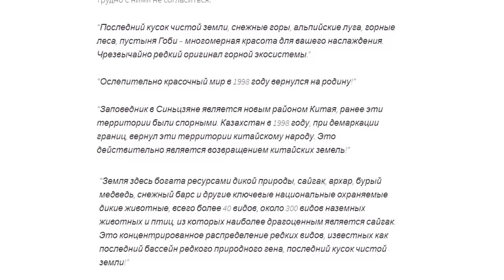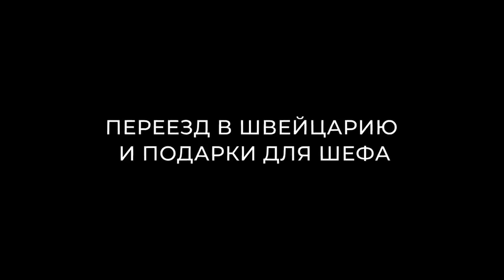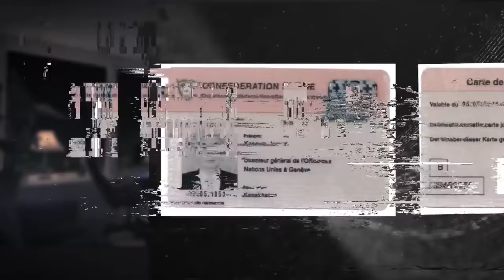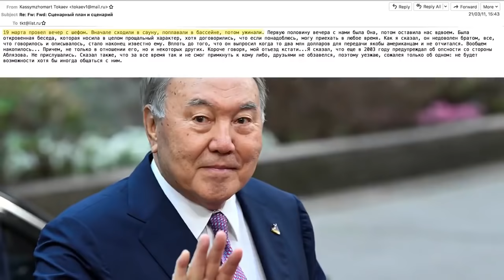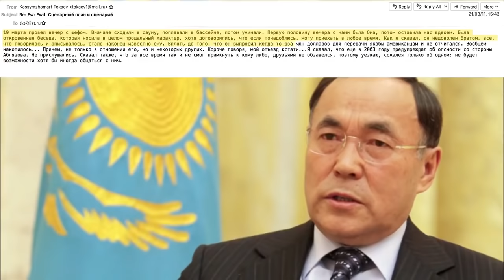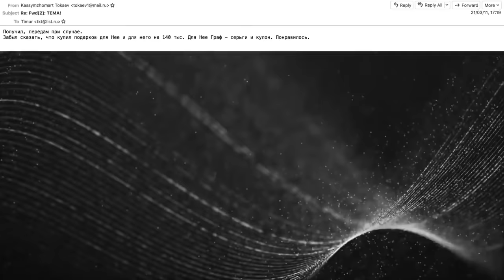КТО ТАКОЙ ТОКАЕВ? (ЗАПРЕЩЕННЫЙ ФИЛЬМ В КАЗАХСТАНЕ)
КТО ТАКОЙ ТОКАЕВ?

Сегодня Токаеву исполнилось 67 лет. Думаю, основная часть населения плохо знает, что из себя он представляет. Хотя "президентом" он является более года.
Странно ведь, был в свое время премьер-министром, дважды министром иностранных дел, председателем сената, заместителем генерального секретаря ООН, президентом более года, а наши граждане имеют о нем слабое представление.
Почему? Потому что этот человек был тенью и слугой Назарбаева. Что можно сказать о тени? Только то, что он тень. Или .
Впрочем, вы все теперь знаете, что он не просто тень.
Фильм появился в эфире год назад. Посмотрите этот фильм и решите для себя: согласны ли с тем, что Токаев просто мебель. И если согласны, то поймете, почему наша страна такая отсталая и несчастная.
Поймете, что ТАК больше жить нельзя...